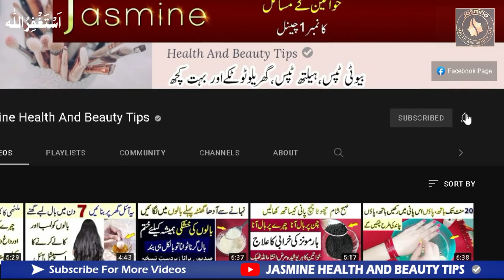bed bugs - khatmal khatam karne ka tarika in urdu | khatmal marne ki dawa